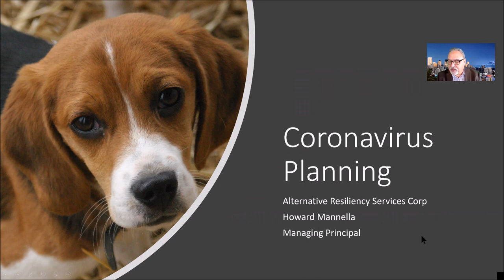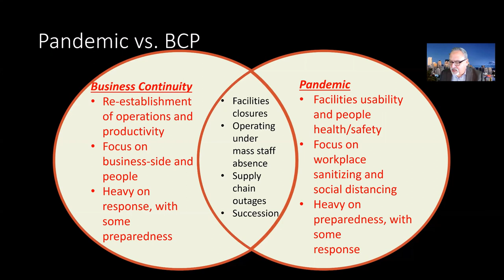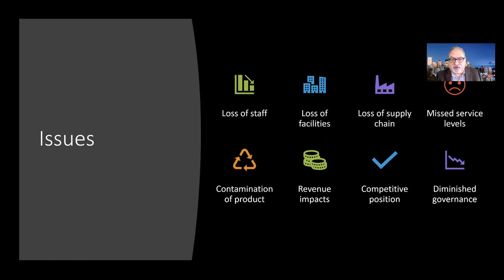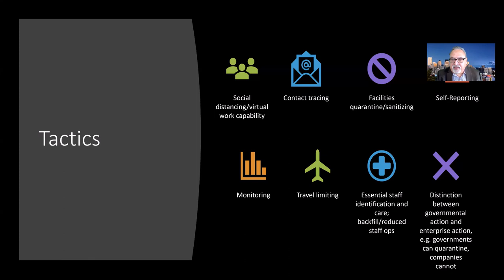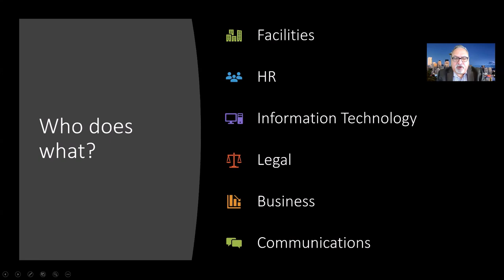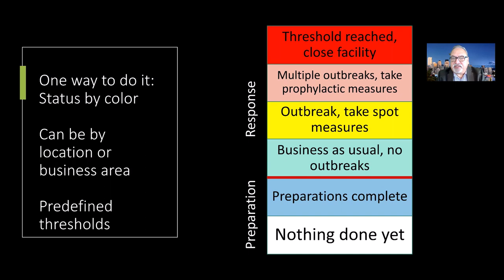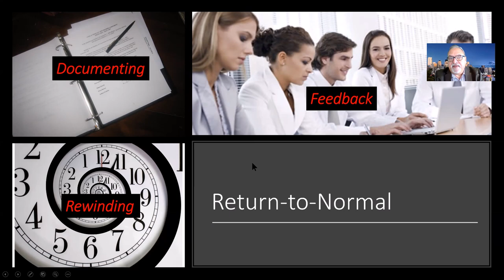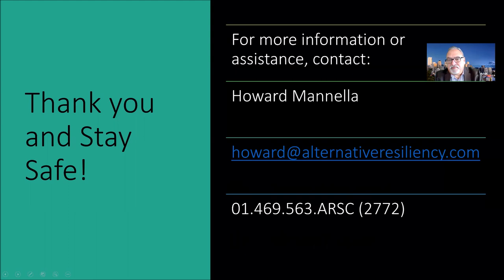Continuity Conversation: Corona Virus Executive Briefing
How do you get started writing a Pandemic Plan? ARSC shows you how! There's a big difference between doing some things about Coronavirus and responding to "Let me see a copy of your Pandemic Plan" with "Here it is."
1:28 Quick look at the numbers as of 3 Mar 2019
3:54 Pandemic Plans and Business Continuity compared
5:57 Is the HR Email enough?
6:51 Business issues
8:26 Issues,Tactics, Who Does What in your plan - what to think about
18:12 How to get started to develop and document the plan?
22:06 Governance - who runs the plan?
23:15 Rewinding, Documenting, Feedback
25:03 Exercising
26:06 Final thoughts